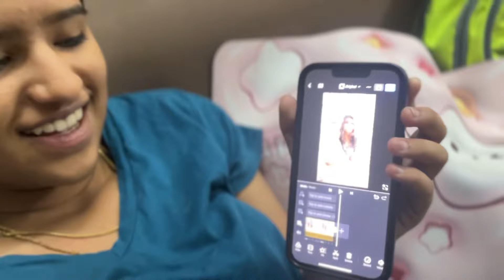Poorva ne Su Malyu ? | Poorva ને શુ મળ્યુ ? 🤔 | Poorva Prachi